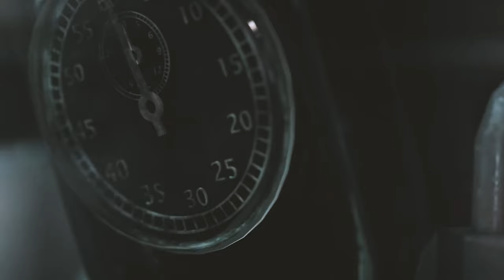PIG LORE ACCURATE BUILD IS DEADLY... | Dead By Daylight Killer Gameplay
In today's YouTube video, we're going to be another accurate lore build for the killer Pig. Amanda is known for setting up traps that cause those she catches to have no way to win, so it would make sense to make the boxes long and tedious. As for perks that we're running are Sloppy Butcher, as the games progress with how much blood would a Survivor shed to escape? Terminus as people go through the Jigsaw games, they're battered, bloody, beaten, or dead. No amount of adrenaline is gonna help against that. Blood Warden as the Jigsaw Killer always seems to trap the final person in a tomb of some kind forever. Hex: Plaything is to keep people from knowing where she is for those surprise abductions the Jigsaw Killer's so well known for. It isn't possible without these addons which are Crate of Gears - Increases the Attaching speed of Reverse Bear Traps by +50 %. Decreases the Search speed of Jigsaw Boxes by - 25 %. Then the other addon which is Bag of Gears - Increases the Attaching speed of Reverse Bear Traps by +50 %. Decreases the Search speed of Jigsaw Boxes by -14 %.